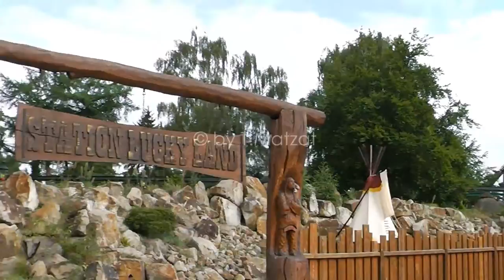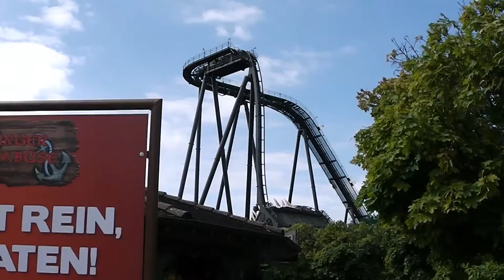Heide Park Soltau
Videoimpressionen aus dem Heide Park Soltau